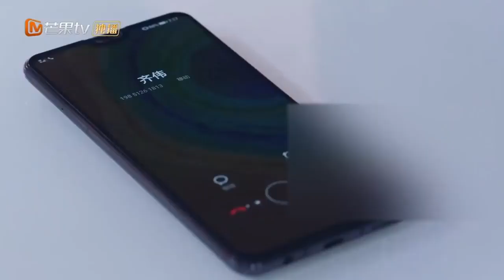【CLIPS】The girls are listening in| 机智的恋爱生活 The Trick of Life and Love | MangoTV Sparkle